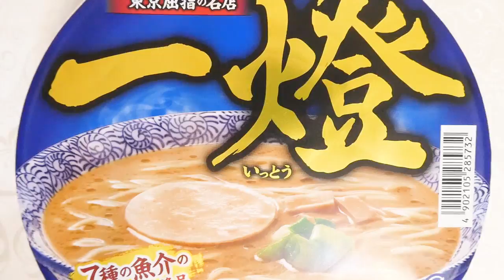日清 一燈 濃厚魚介らーめん 食べてみた (カップ麺日記 No.2676)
鶏のコクと特製ホタテ鶏油香るクセになるスープです。中太のストレートノンフライ麺&具材は鶏チャーシュー、ねぎ、味付メンマ。〔税抜き323円〕